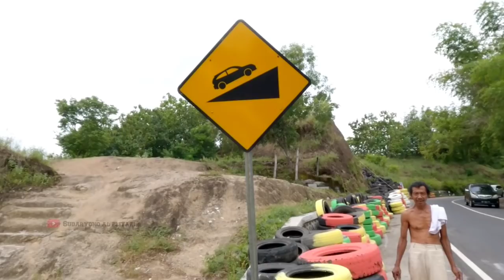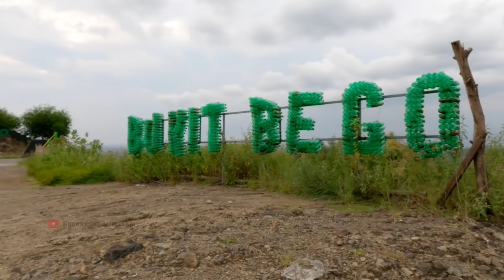WISATA BERAKHIR DUKA DI BUKIT BEGO BANTUL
Wisata berakhir duka di bukit bego bantul, cerita tragis dari kejadian kecelakaan bus wisata minggu 6 Februari 22, wawancara dengan warga Imogiri Bantul ,semoga kejadian ini yg terakhir dan semoga keluarga korban diberikan ketabahan dan yang luka luka segera sembuh, visual diambil jumat 11 Februari 22#Bego#Bukit#Imogiri#Bantul#Wisata#Mangunan